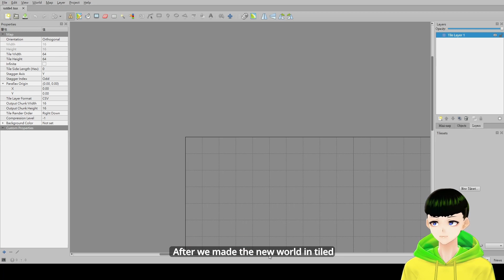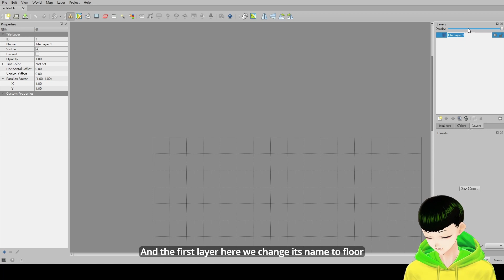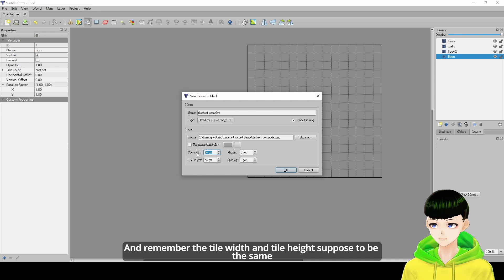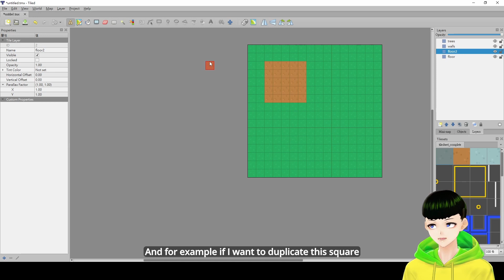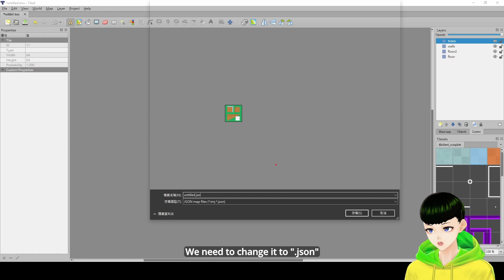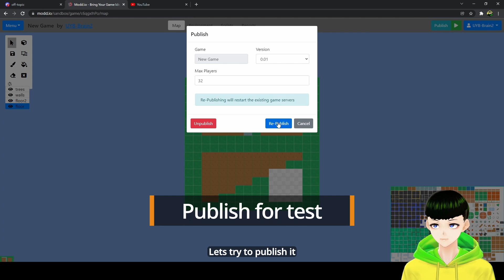【Modd.io Tutorial #30】Use Tiled 1.8.2 to make map for Modd.io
In this video, I will show you how to make map for modd.io game using Tiled 1.8.2

00:00 Intro
00:08 Tiled Installation
00:23 Create new map
00:53 Environment setting
02:30 Drawing the map
04:17 Saving the map
04:36 Import to modd.io
05:12 Publish for test